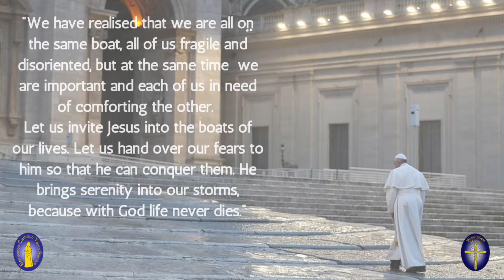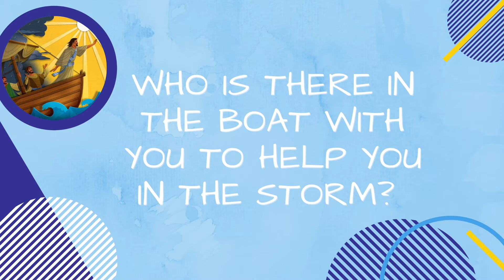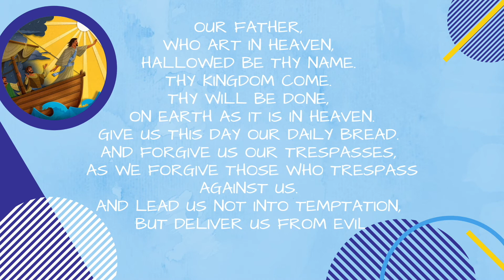BCYS Secondary School Assembly - The Calming of the Storm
Join the Walsingham House Team as they lead a reflective Assembly on the how Jesus Calmed of the Storm, as he and his disciples were sailing across Sea of Galilee. We will be spending this assembly reflecting on the words of the story from Luke's Gospel with input from Joe and Harry about how Jesus is in the boat with us in any storms that we may have in our lives right now.

This is a free resource for anyone to use, but during this period we are unable to run retreats at Walsingham House, so if you are able to, you can make a donation by visiting